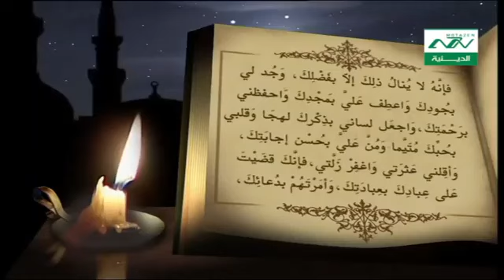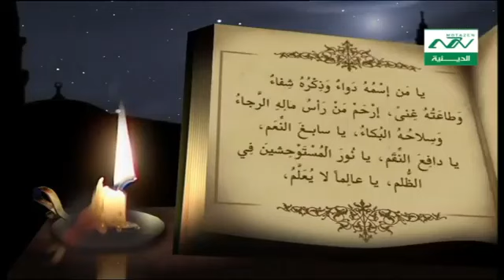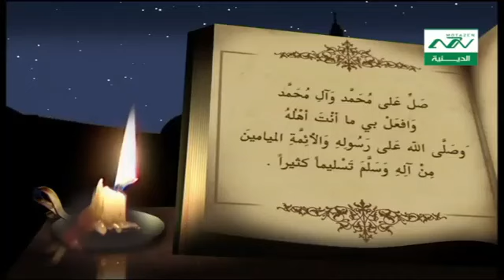دعاء كميل السيد وليد المزيدي -- Dua kumayl Sayed Walid Al Mazidi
دعاء كميل بصوت السيد وليد المزيدي
يدعى به في ليلة النصف من شعبان وليلة الجمعة ويجدي في كفاية شر الأعداء ، وفي فتح باب الرزق ، وفي غفران الذوب
( اللّهُمَّ إِنِّي أَسأَلُكَ برَحْمَتِكَ الَّتِي وَسِعَتْ كُلَّ شَيْءٍ ، وَبِقُوَّتِكَ الَّتِي قَهَرْتَ بِها كُلَّ شَيْءٍ ، وَخضَعَ لَها كُلُّ شَيْءٍ ، وَذَلَّ لَها كُلُّ شَيْءٍ ، وَبِجَبَرُوتِكَ الَّتِي غَلَبْتَ بِها كُلَّ شَيْءٍ ، وَبعَزَّتِكَ الَّتِي لا يَقُومُ لَها شَيْءٌ ، وَبِعَظَمَتِكَ الَّتِي مَلَأَتْ كُلَّ شَيْءٍ ، وَبِسُلْطانِكَ الَّذِي عَلَا كُلَّ شَيْءٍ ، وَبِوَجْهِكَ الباقِي بَعْدَ فَناءِ كُلِّ شَيْءٍ ، وَبِأَسْمائِكَ الَّتِي مَلَأَتْ أَرْكانَ كُلِّ شَيْءٍ ، وَبِعِلْمِكَ الَّذِي أَحاطَ بِكُلِّ شَيْءٍ ، وَبِنُورِ وَجْهِكَ الَّذِي أَضاءَ لَهُ كُلُّ شَيْءٍ ، يا نوُرُ يا قُدُّوسُ ، يا أَوَّلَ الأَوَّلِينَ ، وَيا آخِرَ الآخرينَ . اللّهُمَّ اغْفِرْ لِيَ الذُّنُوبَ الَّتِي تَهْتِكُ العِصَمَ ، اللّهُمَّ اغْفِرْ لِيَ الذُّنُوبَ الَّتِي تُنْزِلُ النِّقَمَ . اللّهُمَّ اغْفِرْ لِيَ الذُّنُوبَ الَّتِي تُغَيِّرُ النِّعَمَ ، اللّهُمَّ اغْفِرْ لِيَ الذُّنُوبَ الَّتِي تَحْبِسُ الدُّعاءَ . اللّهُمَّ اغْفِرْ لِيَ الّذنُوبَ الّتي تُنْزِلُ البَلَاء . اللّهُمَّ اغْفِرْ لِي كُلَّ ذَنْبٍ أذْنَبْتُهُ ، وَكُلَّ خَطِيئَةٍ أَخْطَأْتُها . اللّهُمَّ إِنِّي أَتَقَرَّبُ إِلَيْكَ بِذِكْرِكَ وَأَسْتَشفِعُ بِكَ إِلى نَفْسِكَ ، وَأَسْأَلُكَ بِجوُدِكَ أَنْ تُدْنِيَنِي مِنْ قُرْبِكَ ، وَأَنْ تُوزِعَنِي شُكْرَكَ ، وأَنْ تُلْهِمَنِي ذِكْرَكَ . اللّهُمَّ إِنِّي أَسأَلُكَ سُؤالَ خاضِعٍ مُتَذَلِّلٍ خاشِعٍ ، أَنْ تُسامِحَنِي وَتَرْحَمَنِي ، وَتَجْعَلَنِي بِقِسْمِكَ راضِياً قانِعاً ، وَفِي جَمِيعِ الأَحْوالِ مُتَواضِعاً . اللّهُمَّ وَأَسأَلُكَ سُؤالَ مَنِ اِشْتَدَّتْ فاقَتُهُ ، وَأَنْزَلَ بِكَ عِنْدَ الشَّدائِدِ حاجَتَهُ ، وَعَظُمَ فِيما عِنْدَكَ رَغْبَتُهُ. اللّهُمَّ عَظُمَ سُلْطانُكَ وَعَلَا مَكانُكَ ، وَخَفِيَ مَكْرُكَ ، وَظَهَرَ أَمْرُكَ ، وَغَلَبَ قَهْرُكَ ، وَجَرَتْ قُدْرَتُكَ ، وَلا يُمْكِنُ الفِرارُ مِنْ حُكُومَتِكَ . اللّهُمَّ لا أَجِدُ لِذُنُوبِي غافِراً وَلا لِقَبائِحِي سَاتِراً ، وَلا لِشَيْءٍ مِنْ عَمَلِيَ القَبِيحِ بِالحَسَنِ مُبَدِّلاً غَيْرَكَ ، لا إِلهَ إِلَّا أَنْتَ ، سُبْحانَكَ وَبِحَمْدِكَ ظَلَمْتُ نَفْسِي ، وَتَجَرَّأْتُ بِجَهْلِي ، وَسَكَنْتُ إِلى قَدِيمِ ذِكْرِكَ لِي وَمَنِّكَ عَلَيَّ . اللّهُمَّ مَوْلايَ كَمْ مِنْ قَبيحٍ سَتَرْتَهُ ، وَكَمْ مِنْ فادِحٍ مِنَ البَلاءِ أَقَلْتَهُ ، وَكَمْ مِنْ عِثارٍ وَقَيْتَهُ، وَكَمْ مِنْ مَكْروُهٍ دَفَعْتَهُ ، وَكَمْ مِنْ ثَناءٍ جَمِيلٍ لَسْتُ أَهْلاً لَهُ نَشَرْتَهُ .
اللّهُمَّ عَظُمَ بَلائِي ، وَأَفْرَطَ بِي سُوءُ حَالِي ، وَقَصُرَتْ بِي أَعْمالِي ، وَقَعَدَتْ بِي أَغْلالِي وَحَبَسَنِي عَنْ نَفْعِي بُعْدُ أَمَلِي ، وَخَدَعَتْنِي الدُّنْيا بِغُرُورِها ، وَنَفْسِي بِخِيانَتِها ، وَمِطالِي يا سَيِّدِي فَأَسْأَلُكَ بِعِزَّتِكَ أَنْ لا يَحْجُبَ عَنْكَ دُعائِي سُوءُ عَمَلِي وَفِعالِي ، وَلا تَفْضَحَنِي بِخَفِيِّ ما اطَّلَعْتَ عَلَيْهِ مِنْ سِرِّي ، وَلا تُعاجِلْنِي بِالعُقُوبَةِ عَلى مَا عَمِلْتُهُ فِي خَلَواتِي مِنْ سُوءِ فِعْلِي وَإِساءَتِي، وَدَوامِ تَفْرِيطِي وَجَهالَتِي ، وَكَثْرَةِ شَهَواتِي وَغَفْلَتِي ، وَكُنِ اللّهُمَّ بِعِزَّتِكَ لِي فِي كُلِّ الأَحْوالِ رَؤُوفاً ، وَعَلَيَّ فِي جَمِيعِ الأُمُورِ عَطُوفاً. إِلهِي وَرَبِّي مَنْ لِي غَيْرُكَ أَسأَلُهُ كَشْفَ ضُرِّي وَالنَّظَرَ فِي أَمْرِي . إِلهِي وَمَوْلايَ أَجْرَيْتَ عَلَيَّ حُكْماً اتَّبَعْتُ فِيهِ هَوى نَفْسِي ، وَلَمْ أَحْتَرِسْ فِيهِ مِنْ تَزْيينِ عَدُوِّي ، فَغَرَّنِي بِما أَهْوى وَأَسْعَدَهُ عَلى ذلِكَ القَضاءُ ، فَتَجاوَزْتُ بِما جَرى عَلَيَّ مِنْ ذلِكَ بَعْضَ حُدُودِكَ ، وَخالَفْتُ بَعْضَ أَوامِرِكَ ، فَلَكَ الحَمْدُ عَلَيَّ فِي جَمِيعِ ذلِكَ وَلا حُجَّةَ لِي فِيما جَرى عَلَيَّ فِيهِ قَضاؤُكَ ، وَأَلْزَمَنِي حُكْمُكَ وَبَلاؤُكَ ، وَقَدْ أَتَيْتُكَ يا إِلهِي بَعْدَ تَقْصِيرِي وَإِسْرافِي عَلَى نَفْسِي مُعْتَذِراً نادِماً مُنْكَسِراً مُسْتَقِيلاً مُسْتَغْفِراً مُنِيباً مُقِرّاً مُذْعِناً مُعْتَرِفاً ، لا أَجِدُ مَفَرّاً مِمّا كانَ مِنِّي وَلا مَفْزَعاً أَتَوَجَّهُ إِلَيْهِ فِي أَمْرِي ، غَيْرَ قَبُوُلِكَ عُذْرِي وَإِدْخالِكَ إِيّايَ فِي سَعَةٍ مِنْ رَحْمَتِكَ .
اللّهُمَّ فَاقْبَلْ عُذْرِي ، وَارْحَمْ شِدَّةَ ضُرِّي وَفُكَّنِي مِنْ شَدِّ وَثاقِي ، يا رَبِّ ارْحَمْ ضَعْفَ بَدَنِي، وَرِقَّةَ جِلْدِي وَدِقَّةَ عَظْمِي ، يامَنْ بَدَأَ خَلْقِي وَذِكْرِي وَتَرْبِيَتِي وَبِرِّي وَتَغْذِيَتِي ، هَبْنِي لابْتِداءِ كَرَمِكَ وَسالِفِ بِرِّكَ بِي ، يا إِلهِي وَسَيِّدِي وَرَبِّي ، أَتُراكَ مُعَذِّبِي بِنارِكَ بَعْدَ تَوْحِيدِكَ ، وَبَعْدَما انْطَوى عَلَيْهِ قَلْبِي مِنْ مَعْرِفَتِكَ ، وَلَهِجَ بِهِ لِسانِي مِنْ ذِكْرِكَ ، وَاعْتَقَدَهُ ضَمِيرِي مِنْ حُبِّكَ ، وَبَعْدَ صِدْقِ اعْتِرافِي وَدُعائِي خَاضِعَاً لِرُبُوبِيَّتِكَ ، هَيْهاتَ ! أَنْتَ أَكْرَمُ مِنْ أَنْ تُضَيِّعَ مَنْ رَبَّيْتَهُ ، أَوْ تُبَعِّدَ مَنْ أَدْنَيْتَهُ ، أَوْ تُشَرِّدَ مَنْ آوَيْتَهُ ، أَوْ تُسَلِّمَ إِلى البَلاءِ مَنْ كَفَيْتَهُ وَرَحِمْتَهُ ، وَلَيْتَ شِعْرِي يا سَيِّدِي وَإِلهِي وَمَوْلايَ ! أَتُسَلِّطُ النّارَ عَلى وُجُوهٍ خَرَّتْ لِعَظَمَتِكَ ساجِدَةً ، وَعَلى أَلْسُنٍ نَطَقَتْ بِتَوْحِيدِكَ صادِقَةً إلى آخر الدعاء ) .
Dua kumayl Sayed Walid Al Mazidi